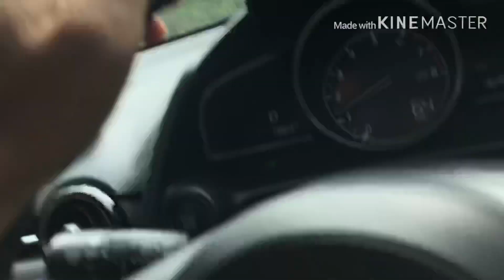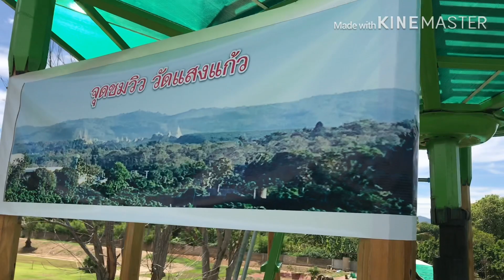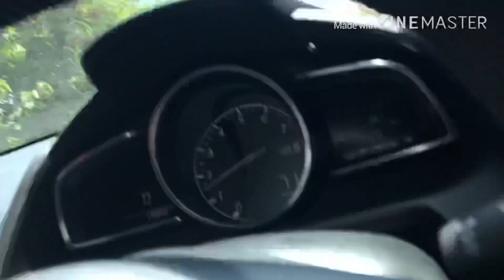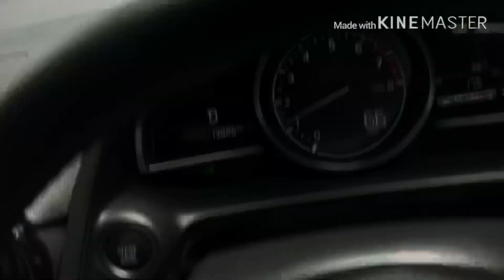เส้นทางจากเชียงใหม่ เวียงป่าเป้า มาเชียงราย | เด่นวาไรตี้ variety